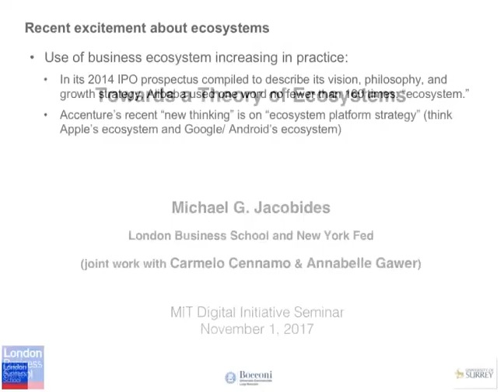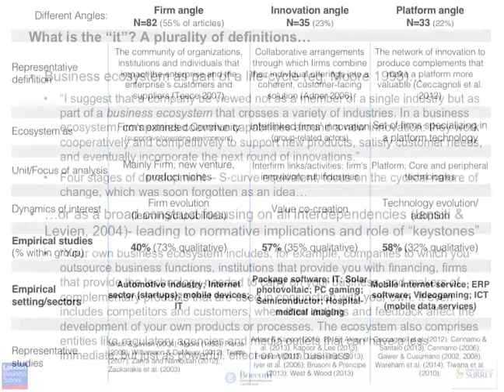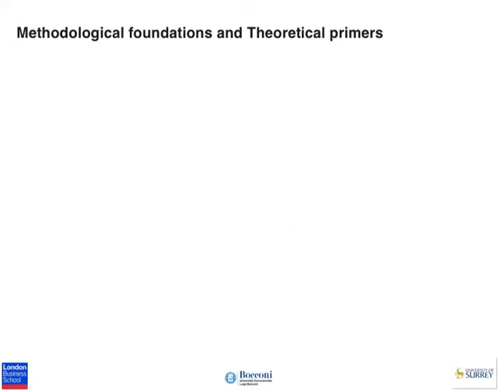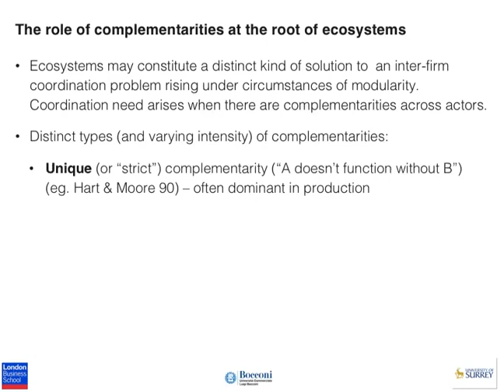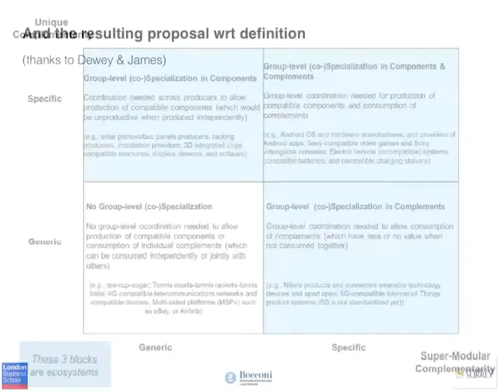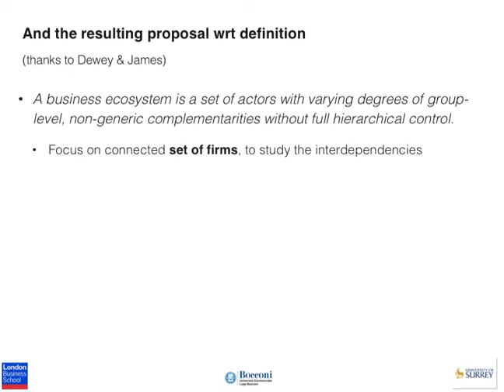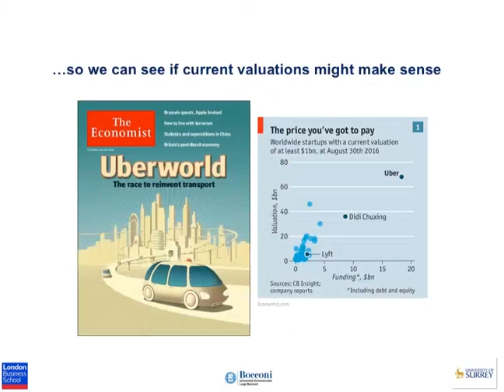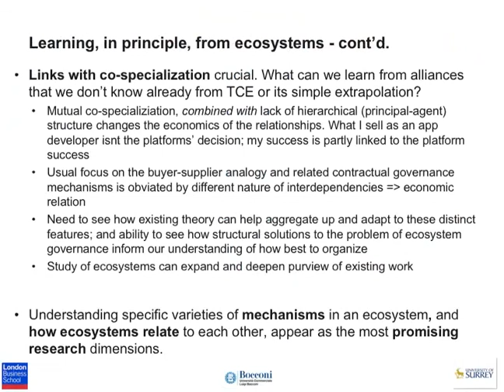Fall 2017 Seminar - Michael Jacobides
For more on IDE lunch seminars, go to Ide.mit.edu.